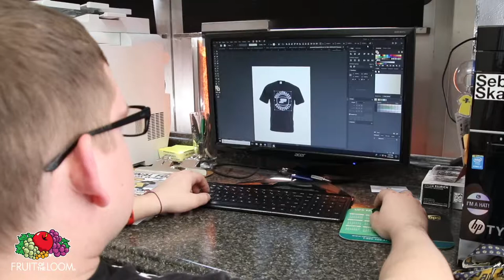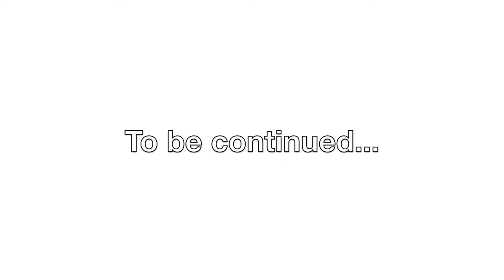HD Cotton at the University Book Store in Indiana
Behind-the-scenes with HD Cotton